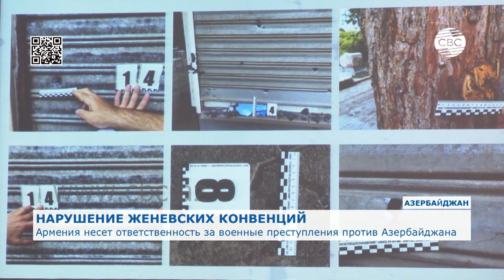В результате обстрелов ВС Армении погибло 11 мирных жителей, ранения получили 33 человека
Азербайджанская армия проводит контрнаступление для защиты своих граждан и освобождении от оккупации своих территорий. Об этом заявили на совместной пресс-конференции МИД и Генпрокуратуры. Число раненых мирных жителей Азербайджана в результате армянской провокации уже достигло 33 человек. Убито 11 мирных жителей.